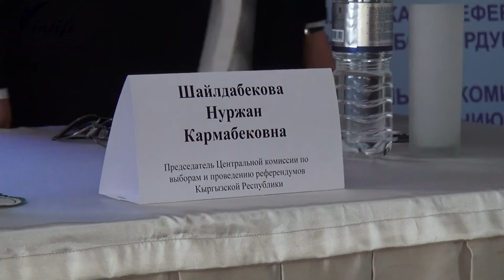Шайлоо: кошунаң менен кошо кел! майып мекендешиңиздин укугун унутпаңыз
Нарын, Ысык-Көл, Чүй жана Таластын журналисттерине Кыргыз Республикасындагы Шайлоо Системаларынын Эл аралык Фондуну (IFES) Боршайком жана «Журналисттер» коомдук бирикмеси менен биргеликте ден соолугу боюнча мүмкүнчүлүгү чектелген жарандардын шайлоо укугунун турмушка ашырылышын чагылдыруу боюнча журналисттер үчүн эки күндүк окутуусу башталды. 20-21 августта Бишкекте 13 журналисттин башын бириктирген бул окутууда Марс Төлөгөнов жана Марат Токоев тренер болду.
Биздин райондо бир канча майыптар бар жана алардын көпчүлүгү үйлөрдү жакындарынын кароосунда турат. Мыйзам боюнча алардын шайлоодогу арыздарынын негизинде мамлекет шайлоодон үйүнөн добушун алып кетүүгө болот бирок алар дагы коомго аралышып, бирдей таризде шайлоо берсе алардын жашоого болгон умтулуусу күч алат дейт Боршайкомдун төрайымы Нуржан Шайлдабекова.
“Биз шайлоочулардын добушун эсептеп, так аныктоо менен чектелсек журналисттер шайлоочулардын эркине таасир берүүңүздөргө мүмкүнчүлүк болуп, шайлоодо чоң  ролго ээсиздер. Жигердүү жарандардын көмөгү менен мүмкүнчүлүгү чектелген жараандарды Токтогулда таксиздер шайлоо күнү акысыз ташып, иштешкен. Айрым аймактарда “Кошунаңды кошо ала кел!” деген чакырык менен шайлоодо алар дагы тең укукта сезишкен.” – деди Нуржан Шайлдабекова.
БШКнын жакында жүргүзгөн эсептөөлөрүндө 2375 Аймактык шайлоо участкалары болсо алардын 1700 мектеп, 52 ЖОЖдор жана 300 ашуун маданий мекемелер экени аныкталган.
22 жылдык тажыйырбасы бар журналист Марат Токоевтин “Х жана Ү” оюну бийликтин тең салмактуу болушун көрсөтүп, өлкөдөгү тең өнүгүүгө өбөлгө болоорун айгиленеп, журналисттерге таасир берди. Бул оюнду мамлекеттик кызматта иштеген дагы ар бир адамды өткөрүү пайда берээри күмөнсүз.
Ал эми психолог Сания Амерханова практика жүзүндө топтун арасынан айрымдарды майыптардын ордуна коюп, майыптар тууралуу түрдүү мааылматтардын чын-төгүнүн аныктады.
Катышуучулардын бири Нуркалый Масалбеков коляскада олтурганда ага келип, жардам керекпи деп сураганын өзү кемисинтүүдөй туюлганын айтат.
Көзү көрбөй калган  адам менен кулагы дүлөй болуп калганын катышуучулар оюндун жүрүшү тууралуу маалымат ала албай, процесске толук-кандуу катыша албай калышканын айтты.
Бактыгүл Кулатаева бул оюндан кийин өзүнөн алсызыраак адамдарды байкаар замат колдоо көрсөтүп туруу керектигин түшүнгөнүн айтты.
Уюштуруучу тараптан IFESтин мүдүрү Бермет Мамеева жана Борбордук Шайлоо Комиссиясынын адиси  Урмат Каныбеков болуп журналисттерге кошулуп, билген билими менен ойлорун ортого салды.
2019-жылы болжолдуу маалыматтарга ылайык Кыргызстанда шайлоого катышууга укуктуу 18 жаштан жогору 16 миң майып мекендештер бар.
Ушундай эле окутуулар Ош шаарында 11-12-сентябрда кыргыз тилинде өтөт. Ал АКШнын Эл аралык өнүгүү боюнча агенттигинин (USAIDдин) көмөгү менен уюштуруулда.